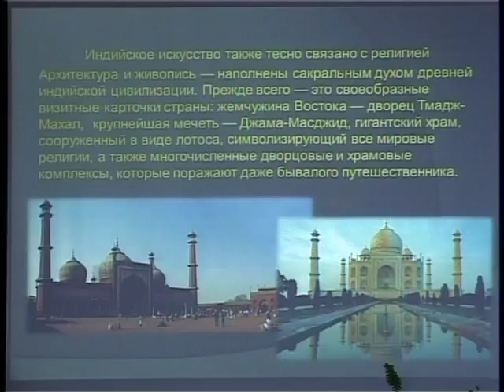Что такое экстремизм?